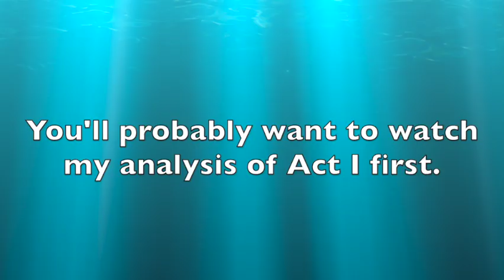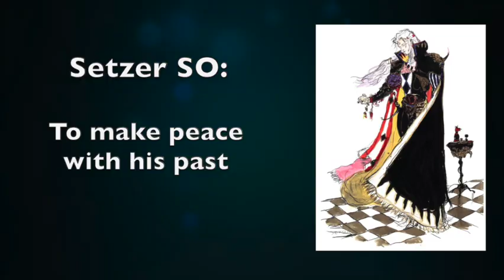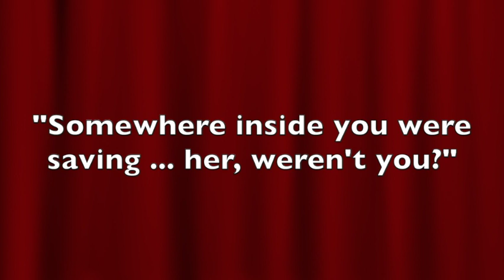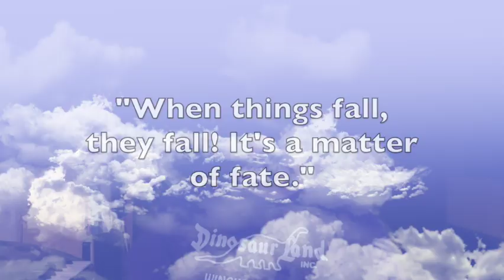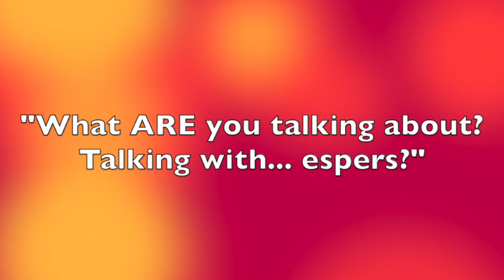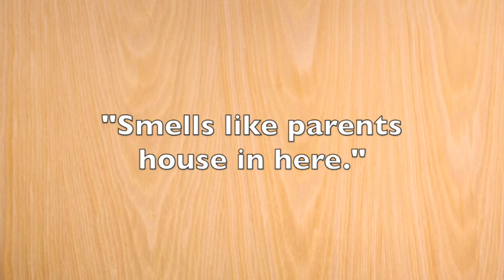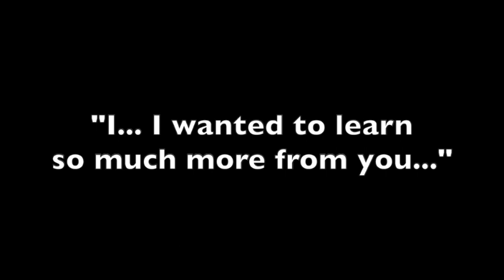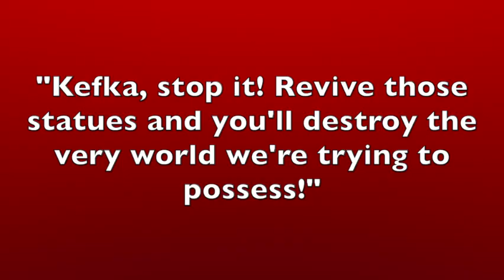Final Fantasy VI Analysis: Act II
Michael gives a fairly in-depth analysis of Act II of Final Fantasy VI, focusing heavily on character Superobjectives and music, especially character themes. This ends in a deeper dive into the opera scene, with special guest star Erica!

Analysis: 00:00
Opera Scene Discussion: 33:19